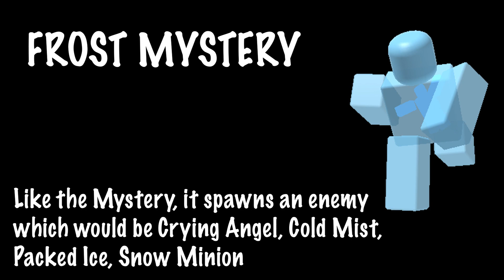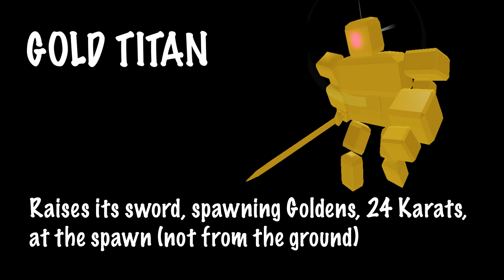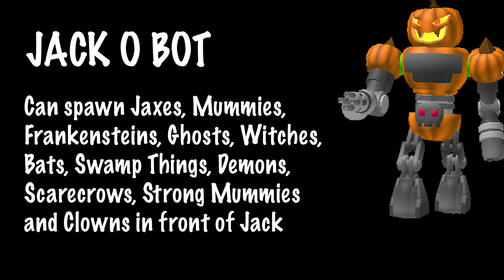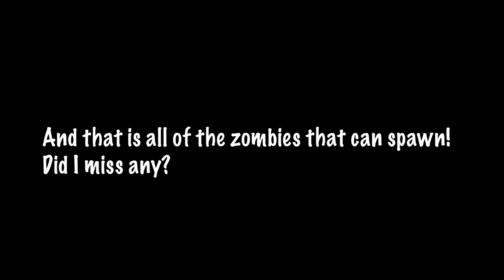All enemies that can summon (Tower Defense Simulator)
Other footage I used:
JOHN ROBLOX's videos